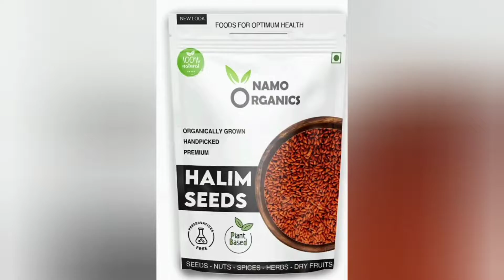ऐसा serum जिससे बाल 4 गुना तेजी से बढ़ेंगे 🙏🙏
Aisa serum jisse hair 4 Guna teji se badege or hair falling bilkul stop ho jayegi

Fenugreek seed
Flax seed
Halim seed
lavender essential oil
Argan essential oil
castor oil